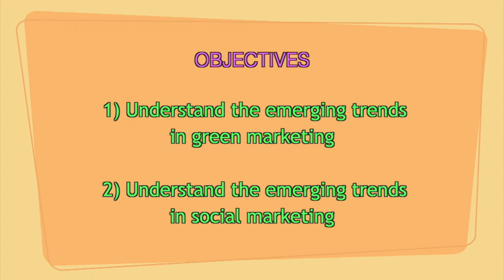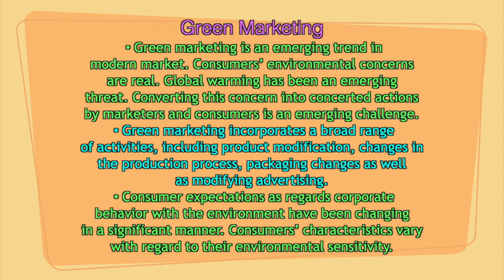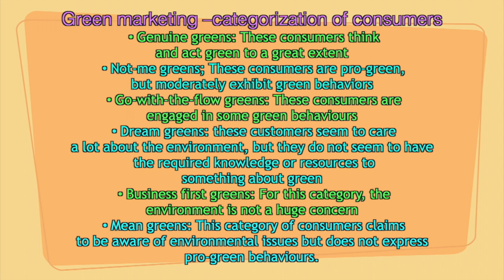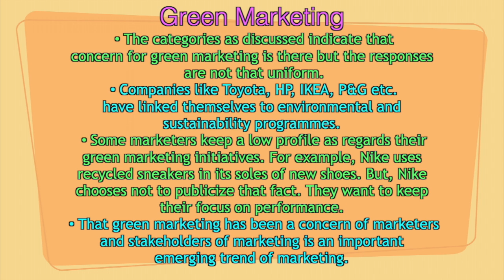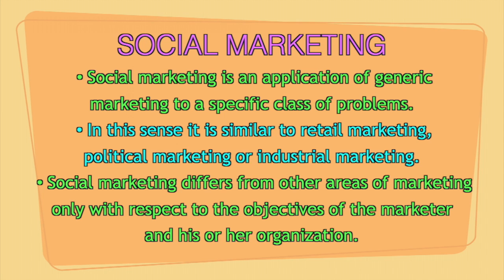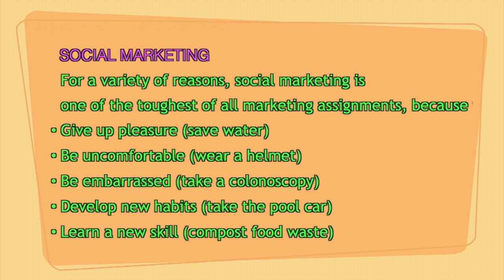MBA Programme, 2nd Semester, Marketing Management, Unit-12 Emerging Trends in Marketing, (Part-2)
KKHSOU. Edited by : H. Mout.